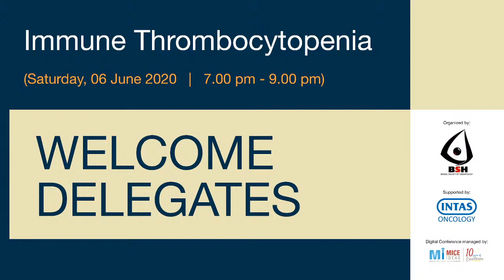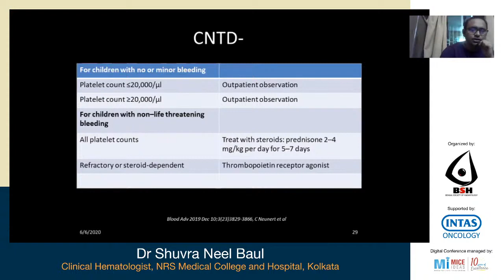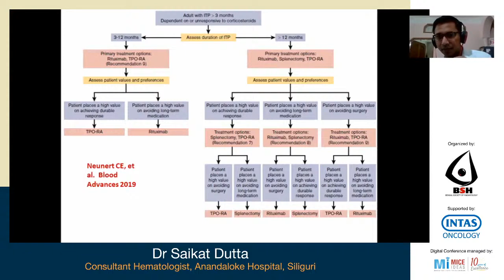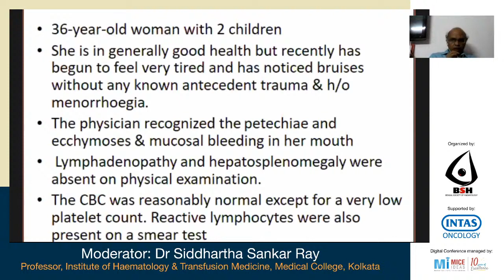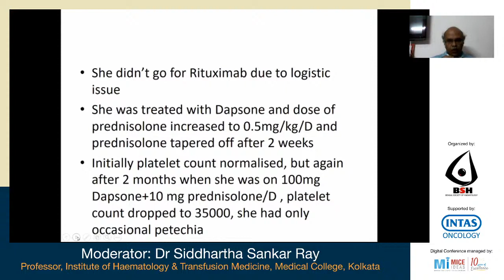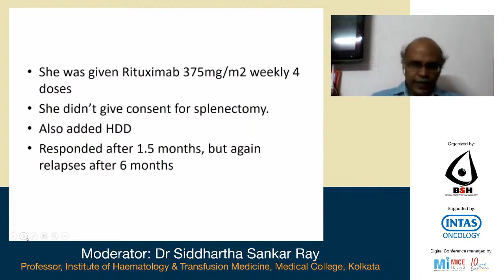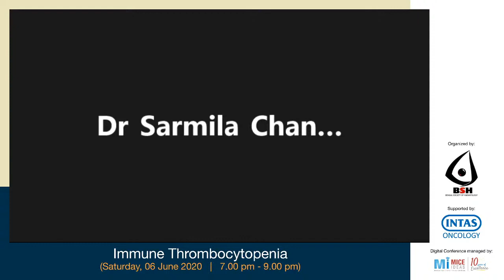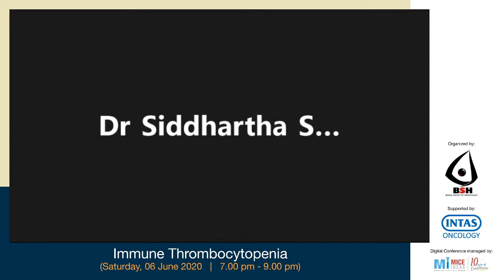Immune Thrombocytopenia - 6 June 2020